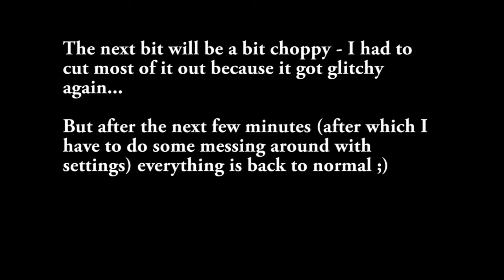2nd Season Dragon Age: Inquisition with Commentary [Part 32]: DAT KISS THO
SO AWKWARD. LOL. But we finally achieve romance with our man!

Kissing is never really done well in video games lol, but I do wish my Inquisitor wasn't so effeminate about it. It's ok for a manly dude to like a manly dude lol. One doesn't have to be the girl ;).